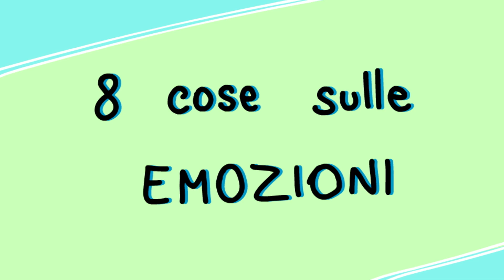Cosa ci dicono le EMOZIONI e perché è importante ascoltarle (anche quelle negative!)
Tutte le emozioni hanno una funzione, anche quelle considerate “negative”. La tristezza ti da il tempo di fare un passo indietro per riflettere ed elaborare meglio quanto accaduto. La rabbia segnala un torto subito e ti mette nella posizione di difendere e rivendicare i tuoi diritti. L’invidia ti spinge ad agire per ottenere ciò che desideri. Certo, sicuramente non sono piacevoli, eppure sono importantissime nella nostra vita. E' importante imparare ad ascoltarle per capire in quale direzione andare e quindi... vivere meglio!

💬 ...e tu ascolti le tue emozioni? Come ti senti quando le provi? Commenta qui sotto! 💬

Se ti è piaciuto il video ti invito a mettere un bel MI PIACE 👍 a CONDIVIDERE 📢 il video con i tuoi amici e ISCRIVERTI ❤️️ al canale

🎵 Music ⇨ "Romantic Piano Solo" by DS Productions